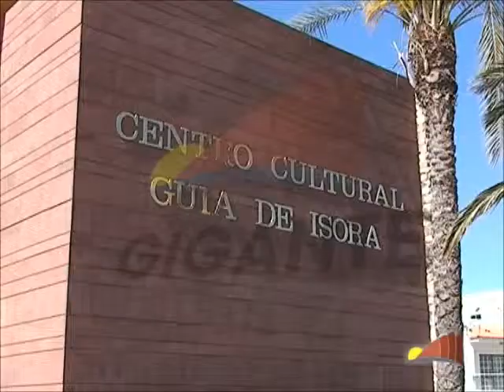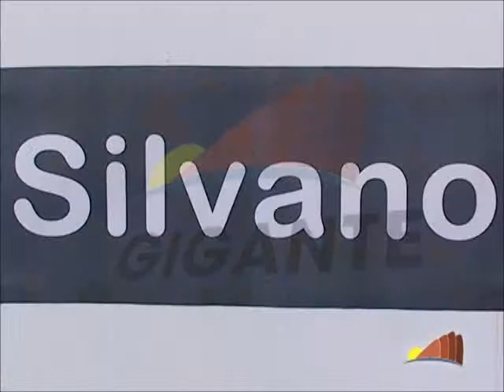PRESENTACIÓN EXPOSICIÓN SILVANO ACOSTA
Presentación de la exposición del pintor Silvano Acosta en Guía de Isora.